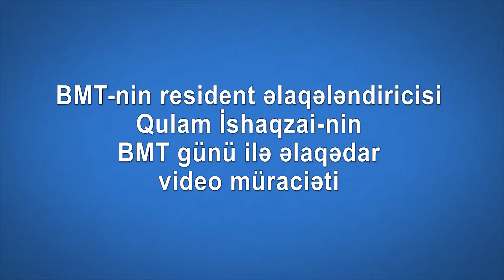BMT-nin Rezident ƏlaqələndiricisiQulam İshaqzai